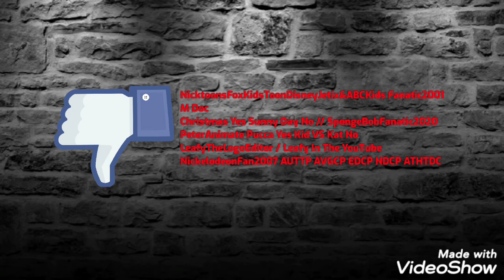Vinnie Rants S2 E43: Disney Junior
WORST CHANNEL EVER! I RATHER PREFER DISNEY CHANNEL BETTER THAN THIS

This video took 3 fucking hours to make